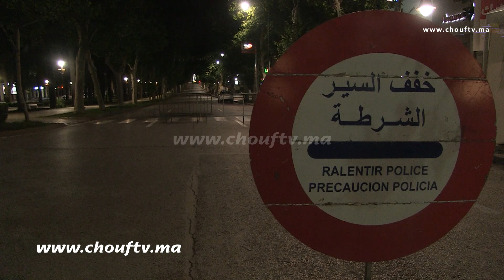قبل ساعات من رمضان..استنفار بفاس لضبط المخالفين لحالة الطوارئ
عاينت شوف تيفي ضبط الأمن بفاس للعديد من المخالفين لحالة الطوارئ.